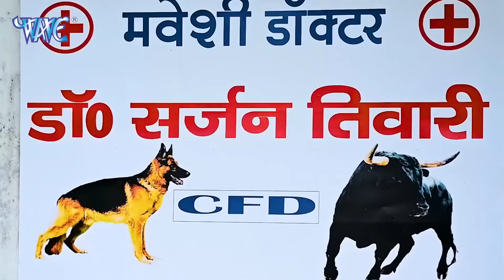यह कॉमेडी देखकर आपका हँसी नहीं रुकेगा New Comedy Video Anand Mohan Bhojpuri Comedy Video 2024